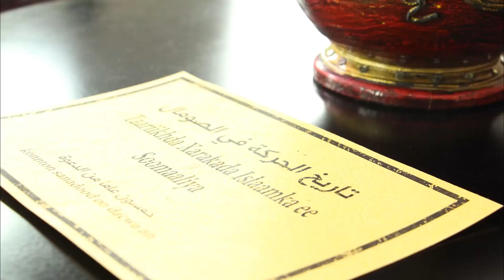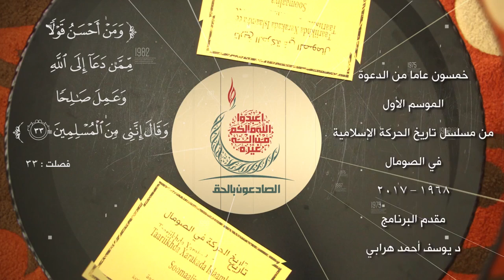خمسون عاما من الدعوة الصومال {19}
(١٩٦٨ - ٢٠١٧)

سافر بعض من أعضاء جماعة الأهل وعلى رأسهم أميرها ( عبدالقادر ) إلى السعودية لينهلوا من العلوم الشرعيِّة…وليقوموا بالتواصل مع العلماء والشيوخ في الحركات الإسلامية الأخرى…ويستفيدوا من خبراتهم…
كما أن بعضهم سافر إلى السودان وتواصلوا مع حركة حسن الترابي هناك…

* من هم العماء والشيوخ الذين تواصلوا معهم في السعودية؟
* ما هي الاستفادة التي حصل عليها أعضاء جماعة الأهل جرَّاء هذا التواصل مع هؤلاء الشيوخ والعلماء؟

أسئلة يُجيب عليها “ الدكتور عثمان عبدالله روبلي “ أحد الأعضاء البارزين في جماعة الأهل في الصومال في ذلك الوقت…ويروي لنا ما حدث في السودان والسعودية من تواصل مع الحركات الإسلامية الأخرى…